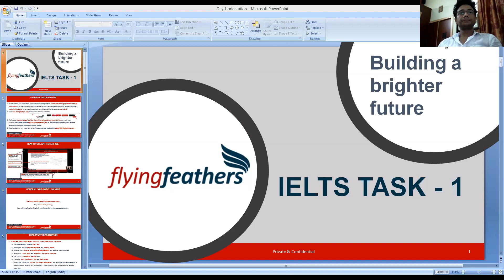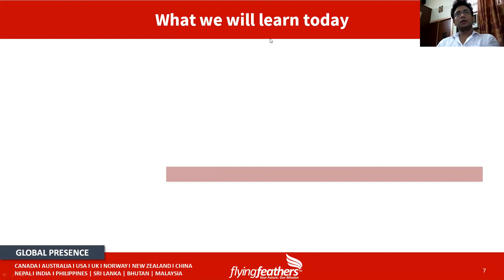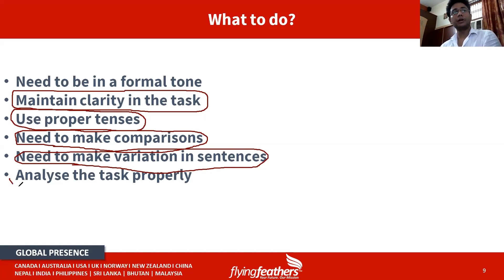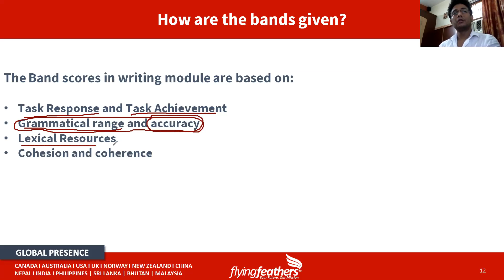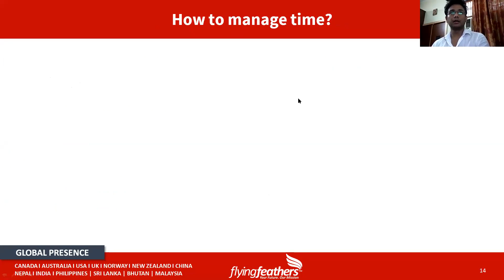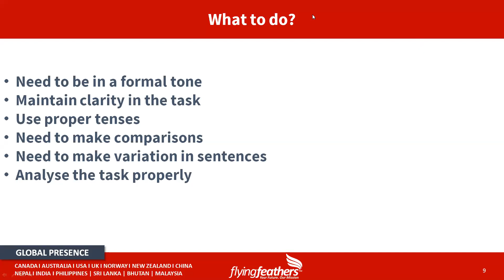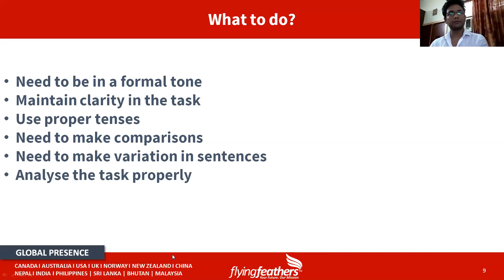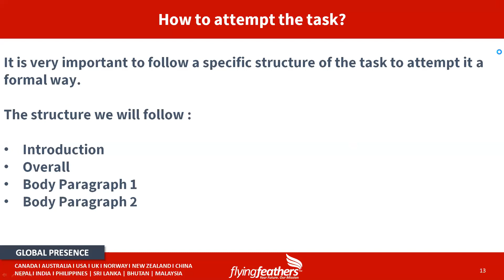IELTS | Academic | Fresher | Writing Task 1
FlyingFeathers have been providing quality training and education to students for over many years and we continue to grow and innovate. Today FlyingFeathers is recognized as a leading provider of IELTS, PTE education and study abroad services internationally. We’re known as one of the best institutes and we’re proud to have helped nearly 750,000+ students internationally to get started in their career journey.